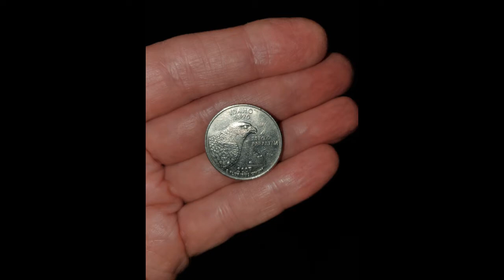A MAGICAL QUARTER FROM SPIRIT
This video is a reflection of the continuing magical connection and energetic flow I have with my friend, Mary. Here’s why.

In the description box for the video I posted on October 23, 2021, entitled, “ARCHANGELS METATRON, MICHAEL, RAZIEL, GABRIEL, RAPHAEL, URIEL, ARIEL AND SANDALPHON COME TO VISIT,” I shared how the visit from the Archangels was a reflection of my thoughts and energy after listening to a NDE (Near Death Experience) by RN Penny Wittbrodt. When I sent Penny’s story to Mary, she quickly replied to me that she had listened to the same NDE story, but on a different YouTube Channel! Like me, Mary had garnered some insights from Penny and had shared her story with her two daughters.

Two days after I filmed that video, while I was out grocery shopping, I found a quarter laying on the ground. I instantly knew it was a gift from Spirit. When I picked up the quarter, I was in complete awe. The coin had a Peregrine Falcon on it and Idaho written at the top. Mary and her daughters live in Idaho! I knew the quarter was from my brother, Leland, and from Mary’s Mother, Norma.

As I narrate in this video, on Mother’s Day 2021, my brother had a profound visitation from Mary’s mother. We were at my mother’s house and I asked my mom if we could watch an episode of Netflix's docuseries, "Surviving Death." How appropriate, huh? Well, my mother was intrigued. I picked episode “#3,” which features real stories on how Spirit can send signs to their loved ones with coins, artwork, birds, and butterflies.

After the show, I was talking to my brother about Mary and Mary’s grandson, Ryan, who had transitioned back into The Light in 2014. Mary had recently sent me a picture of Ryan as a young child. My brother looked at the photograph and said that Mary’s mother was stepping forward to acknowledge she is working to provide Mary with signs that her loved ones in Spirit are fine. My brother and I instantly got full body chills! My brother had no idea the show I had just watched with our mother and, Mary and I had never spoken about her mother!

My brother kept staring at the photograph and said he could see Mary’s mother offering a bouquet of yellow daisies to Mary and telling her that the flowers represented happiness and that is what she wants for her. When I conveyed the messages to Mary, she told me that the daisy was her favorite flower in high school and that her mother had made her a dress for a dance that had daisy trim. And, when she was married, her bouquet was daisies. Mary then shared with me that for her Mother’s Day, she had visited her Mother's grave and her daughter had gone to Ryan's grave and she left him a "yellow" rose.

Fast forward to finding the quarter on October 19th and here is why the quarter is a symbol of love and connection between me and Mary and our loved ones:
1) My brother and I shared a deep love for all birds of prey. When he unexpectedly transitioned back into Spirit on June 30, 2021, I was not surprised that the next day I found a hawk feather in my backyard, laying right next to the Jesus statue he had gifted to me for Christmas in 2014. So, the Peregrine Falcon on the quarter was a symbol I would associate with my brother.
2) The coin commemorates Idaho, where Mary’s Mother and Grandson lived, and Mary and her daughters live.
3) Leland and Norma knew that by finding the quarter on the 19th of the month, I would align it with Mary’s upcoming birthday on the 19th of November.
4) The date on the coin represents the age Mary will turn on the 19th.
5) This was the "3rd" quarter Spirit has gifted to me since I began photographing The Light in 2013.
6) The Idaho quarter is classified as the "3rd" commemorative quarter coin released in the year it was minted as part of the U.S. Mint's 50 State Quarters® Program.
7)  My 3rd quarter from Spirit was also the 3rd commemorative quarter, which represents 33…my magic number (see below for more information about the number 33).
8) The coin bears the inscriptions "Esto Perpetua," which means, "May it be Forever."

PS In case you do not know why I consider the number 33 my personal sign for Magic, here’s why. My friend had a friend who transitioned back into the Light at the age of 33, on 3-31, at 3:19 pm. A year later on 3-31, I saw 3 Crows sitting on my friend's fence, and saw 3 pink roses by my friend's front door. I knew they were messages. So, I asked the deceased friend to provide me with an Oracle card so I could understand what he was telling me with the 3 Crows and 3 roses. He told me to use my Mystical Shaman Oracle cards and he drew card number 33, "Magic." He told me that Spirit would show me the evidence of Magic through repeating numbers, material signs, and synchronicities!

Additionally, it is believed that Jesus was crucified at the age of 33. In numerology, 33 is a Master number and is called the Christ vibration, the vibration of love and compassion at the highest level.